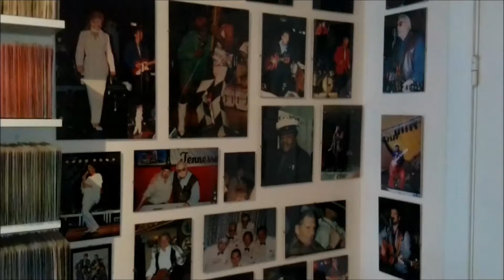THE DRIFTERS "Fools Fall In Love" US- ATLANTIC 1957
US - ATLANTIC 45-1123 / 1957 .
Lead Vocal by Bill Pinkney .
Vocal Group / Doowop .